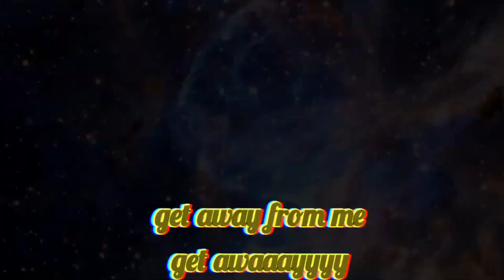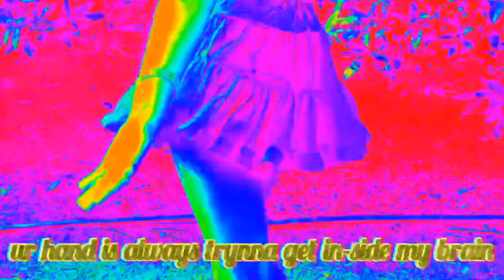Meet Brooklyn Artist MEADOW LE'ELLE! (FENIX360 Interview)